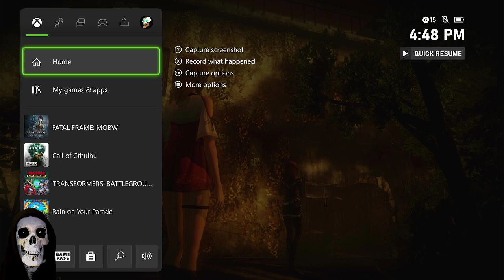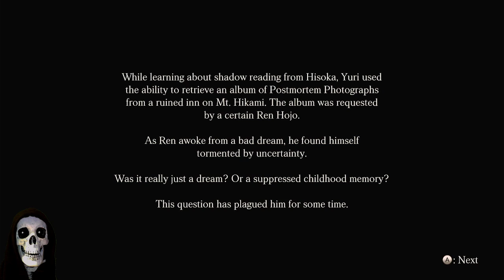Fatal Frame: Maiden of Black Water Pt. 2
Do a flip!

-Playing on Xbox Series X